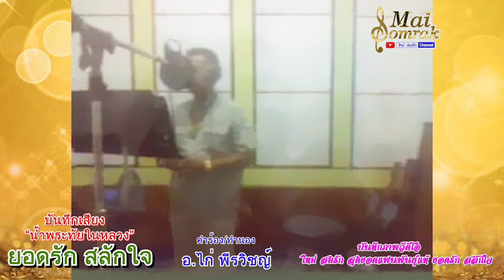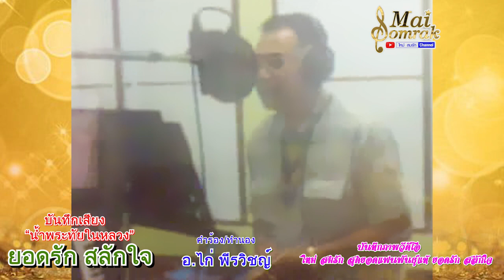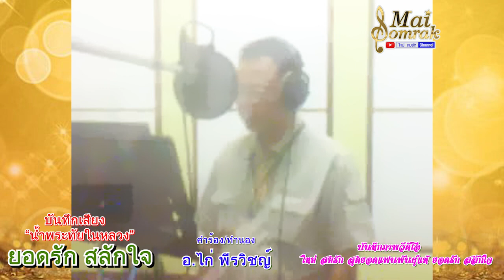ยอดรัก สลักใจ บันทึกเสียงเพลงน้ำพระทัยในหลวง 30 กรกฎาคม 2550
ยอดรัก สลักใจ - บันทึกเสียง เมื่อวันที่ 30 กรกฎาคม 2550
เพลง น้ำพระทัยในหลวง
คำร้อง/ทำนองโดย อ.ไก่ พีรวิชญ์
ห้องบันทึกเสียง แฮปปี้สตูดิโอบางบัวทอง
บันทึกภาพวีดีโอ ใหม่ สมรัก สุดยอดแฟนพันธุ์แท้ ยอดรัก สลักใจ